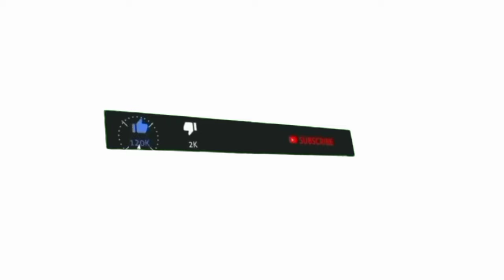✅H-6 Gaji ke-13 PNS dan Pensiunan Cair, Inilah Nominal yang Diterima dan Tunjangannya.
H-6 Gaji ke-13 PNS dan Pensiunan Cair, Segini Nominal yang Diterima dan Tunjangannya.